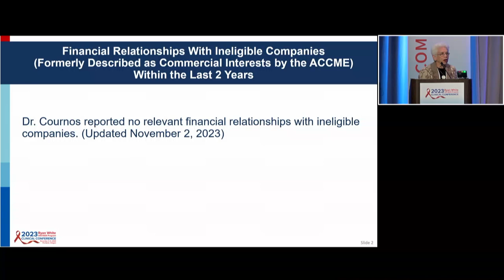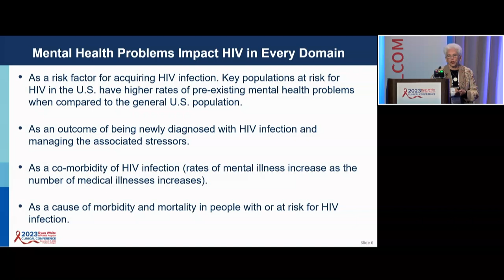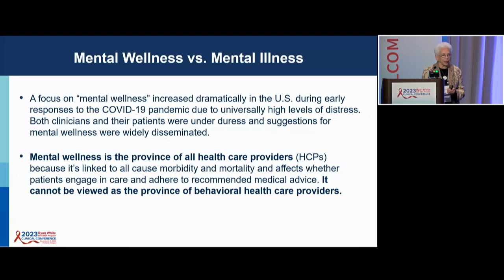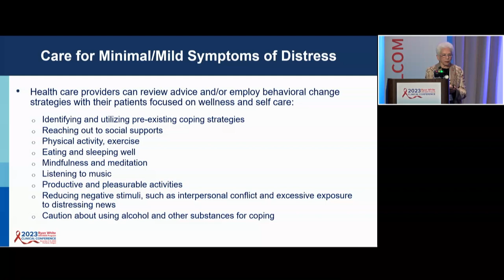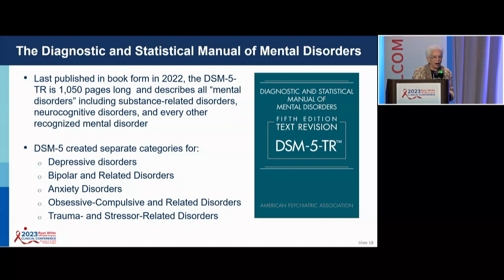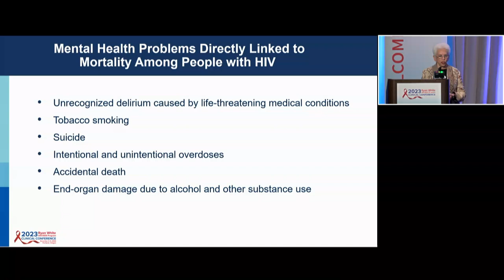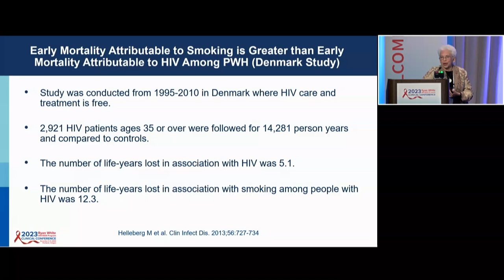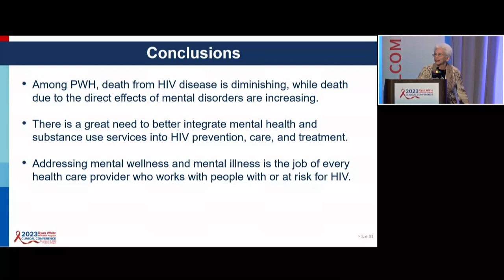Beyond Viral Suppression: How Addressing Mental Health Reduces Morbidity&Mortality in People w/ HIV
Beyond Viral Suppression: How Addressing Mental Health Directly Reduces Morbidity and Mortality in People with HIV
Francine Cournos, MD